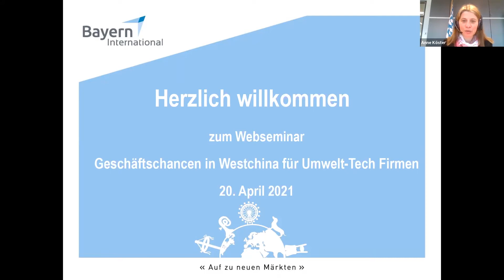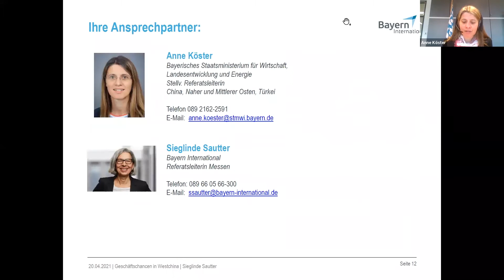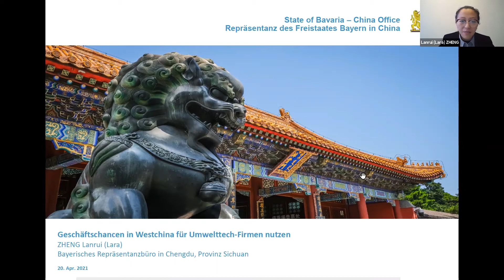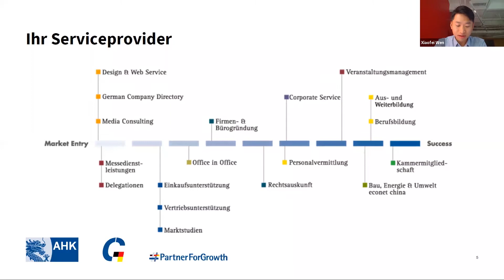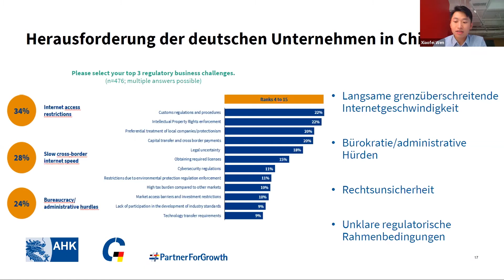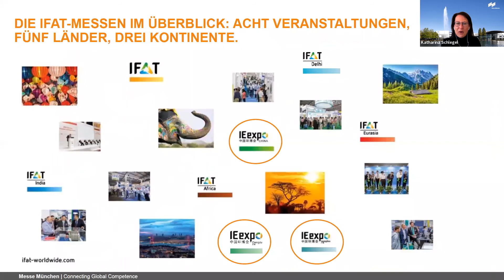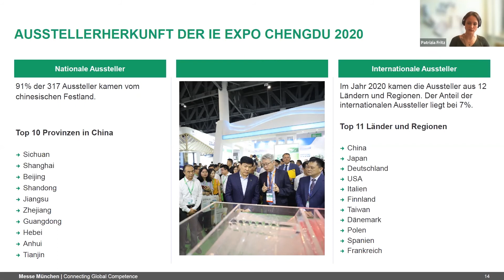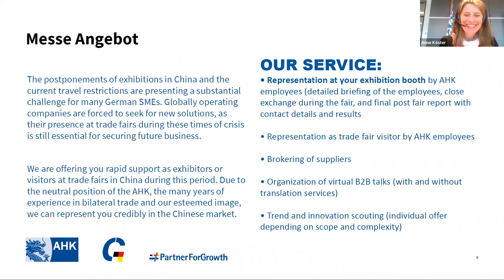Chancen in Westchina für Umwelt-Tech Firmen (Webseminar) | Bayern International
In diesem Webseminar widmen wir uns dem Exportmarkt China und den Geschäftschancen in Westchina für Umwelt-Tech Firmen. Zusätzlich zeigen wir Ihnen, welche Optionen Sie bei der Teilnahme am Bayerischen Gemeinschaftsstand an der IE Expo Chengdu (IFAT-Familie) haben.

Dieses Webseminar richtet sich besonders an bayerische Unternehmen aus dem Umweltbereich, die gerade beim Markteinstieg oder bereits in China aktiv sind und Interesse an einem Engagement in Westchina haben.

00:05 Begrüßung durch Anne Köster (Bayerisches Staatsministerium für Wirtschaft, Landesentwicklung und Energie)

03:34 Bayerischer Gemeinschaftsstand: Vorteile und Präsentationsmöglichkeiten trotz Einreisebeschränkungen (Sieglinde Sautter / Bayern International GmbH)

10:47 Chancen für bayerische Firmen in China (Alfred Mayr / Umweltcluster Bayern)

19:14 Geschäftschancen in Westchina für Umwelttech-Firmen (Lanrui ZHENG / Bayerisches Repräsentanzbüro in Chengdu)

29:33 Aktueller Überblick sowie konkrete deutsch-chinesische Kooperationsprojekte (Xiofei WEN /  AHK Südwest China)

46:52 Westchinas Fachmesse für Umwelt – IE Expo Chengdu (IFAT-Familie) (Katharina Schlegel und Patrizia Fritz / Messe München GmbH)

1:10:35 Konkrete Unterstützungsmöglichkeiten vor Ort (Lanrui ZHENG / Bayerisches Repräsentanzbüro in Chengdu)

Die IE Expo Chengdu, das jüngste Mitglied der IFAT-Familie in China, findet vom 8. bis 10. Juli 2021 zum 3. Mal in der Hauptstadt der Provinz Sichuan mitten in Westchina statt. Die Aussteller, in erster Linie heimische Anbieter und verstärkt internationale Firmen, nutzen die Chance, in dieser Region mit hohem Wachstumspotenzial neue Kunden zu akquirieren bzw. bestehende Geschäftsbeziehungen zu pflegen.

Bayerische Firmen aus dem Umweltbereich haben die Möglichkeit, trotz der derzeitigen Einreisebeschränkungen nach China am Bayerischen Gemeinschaftsstand durch Vertreter bzw. externe Dienstleister auszustellen und sich einem überwiegend nationalen Fachpublikum zu präsentieren. Details können Sie in unserem Statement zum Coronavirus nachlesen

Das Webseminar fand in Zusammenarbeit mit dem Bayerischen Wirtschaftsministerium, der Bayerischen Repräsentanz in China, der Messe München GmbH und dem Umweltcluster Bayern am 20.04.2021 statt.

Folgen Sie uns für Informationen und Veranstaltungen rund um das Exportgeschäft für bayerischer Klein- und Mittelstandsunternehmen: